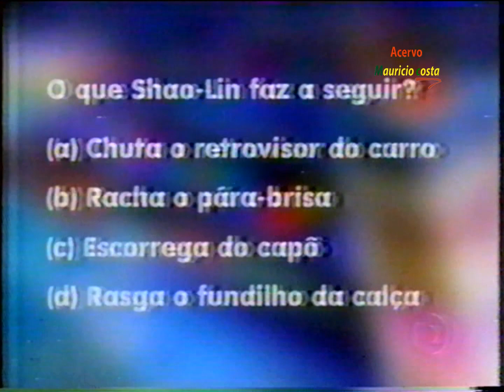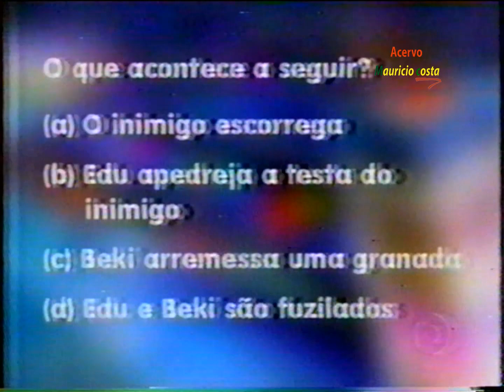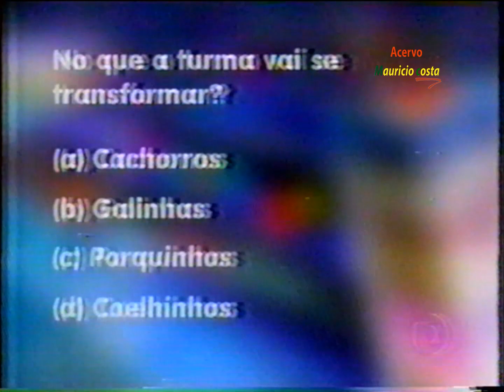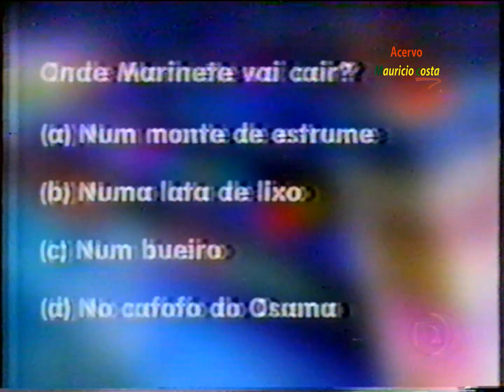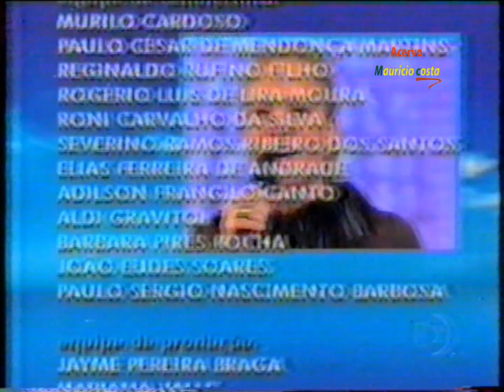VIDEO GAME ELENCO DE MALHAÇÃO 2004 !!